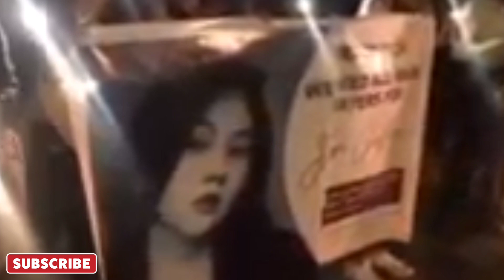PLATE NO. NG SINAKYAN NI JOVELYN AT DRIVER NITO TUKOY NA NG MGA PULIS